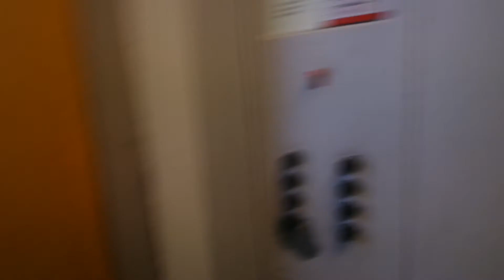Old Kone traction elevator/lift in Reppurinkatu 3A, Mukkula, Lahti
Location: Reppurinkatu 3A, Mukkula, Lahti, Finland
Brand: Kone
Year installed/modernized: 1969
Serial number: H 17805
Floors: 8(P, 1, 2, 3, 4, 5, 6, 7)
Capacity: 4 persons or 320 kg
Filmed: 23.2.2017